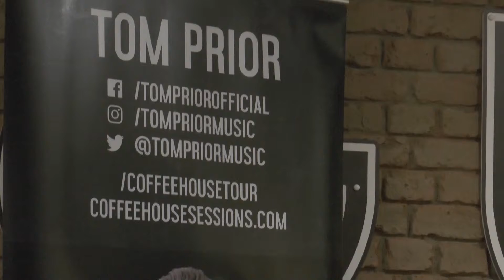Tom Prior - Coffee House Session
With a zeal and tenacity to engage audiences from a variety of backgrounds, Tom’s journey started back in 2005 where he decided to start making music in his make shift studio shed. He later released 2 mix-tapes “Take Note” Vol.1 & Vol.2 in 2007 and 2008 selling over 3,000 street sales. March 2010 saw Tom set up creative collective ‘Clockwork’ to give back to both the community and youngsters in his area; their policy to help young musicians create careers within the industry.